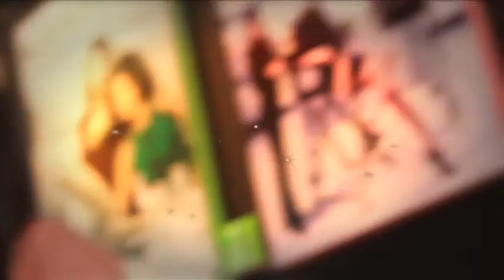ตามหาซุปตาร์(Episode3.3)